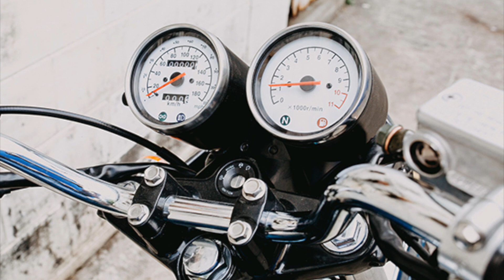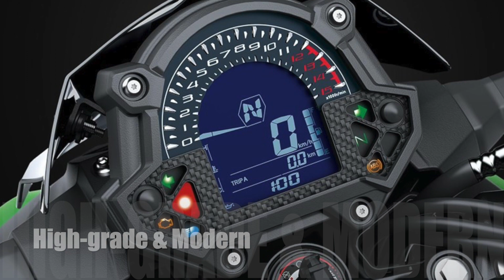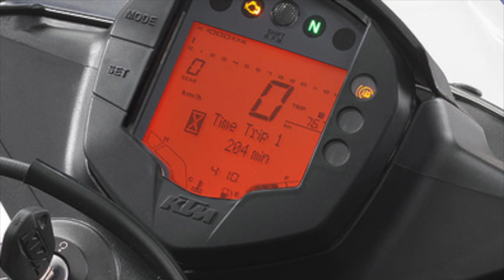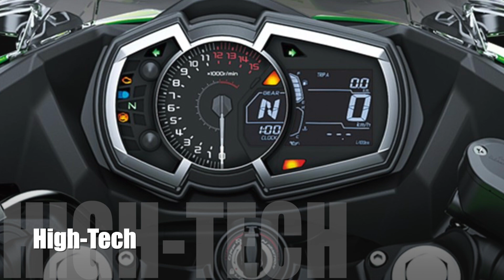400cc Motorcycle Philippines 2022